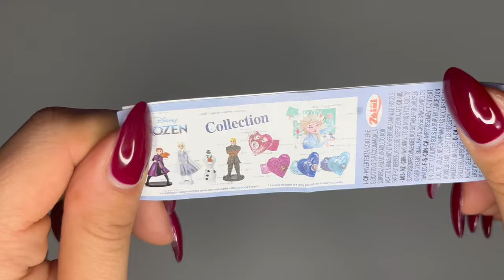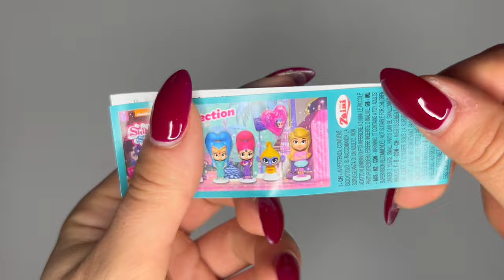What's Inside These Chocolate Eggs!? | ASMR UNBOXING, NO TALKING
Watch as we crack open 10 chocolate eggs to reveal their surprises inside! 🍫🎁  You won’t believe what we found...